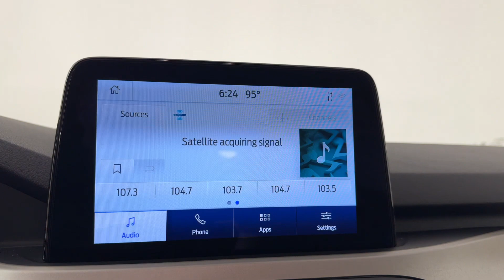2020 Ford Escape SEL Brandon, Tampa, Citrus Park, Lutz, Wesley Chapel